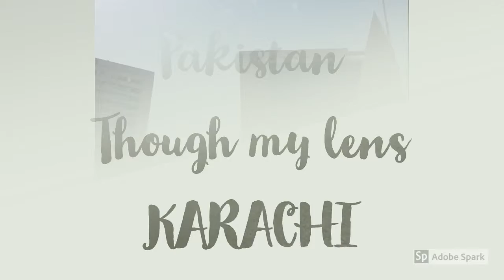Pakistan:Through my lens (Karachi)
This video has all the lovely pictures that I've managed to capture using only a mobile camera around Karachi.